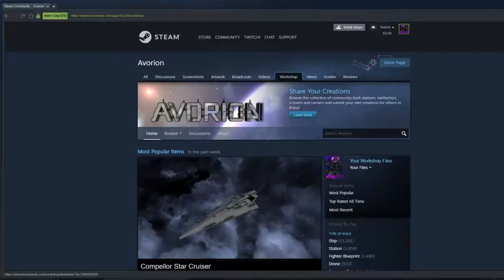Avorion - 36 - Engines and Liquor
Facing the task of upgrading the fleet and finding my next commercial venture.

Explore. Build. Fight. Trade. Mine.

Free to do whatever you want, find your way to the core of the galaxy in this vast space sandbox.

A few centuries ago, an unknown cataclysmic event nearly tore the galaxy apart and spawned insurmountable hyperspace rifts throughout the entire galaxy. Since then, the centre of the galaxy has been cut off from the rest and a mysterious alien species, the Xsotan, has turned up there.

Avorion is a procedurally generated sci-fi sandbox where we start out at the edge of the galaxy and must find their way to its core. We build our own ships, which we will use to explore the galaxy, trade, and fight. Space ships are mainly of large scale, with crews, turrets, and energy systems that you will have to manage. The galaxy gets more hostile, but also more rewarding the closer players get to its core.